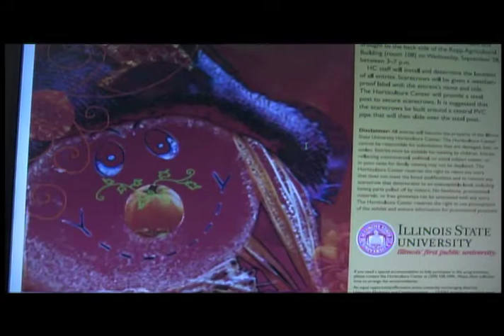I-S-U Local Events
Jennifer (J-Mac) McIntosh: Anchor and Reporter.